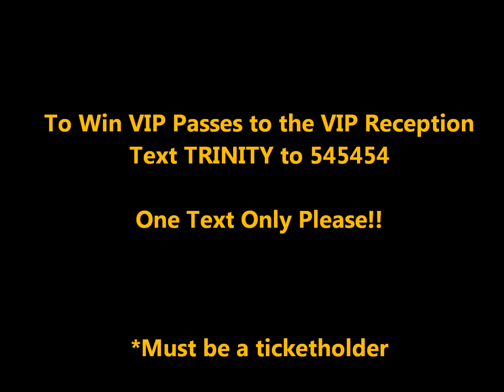Trinity Music Festival KHVN Radio Commercial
Trinity Music Festival January 12, 2013 at Majestic Theatre in Dallas, TX. Featuring Grammy Award Winner Le'Andria Johnson, BET Sunday Best Winner Joshua Rogers, BET Sunday Best Finalist Alexis Spight.  Hosted by Frankie Wilson Jr. Tickets